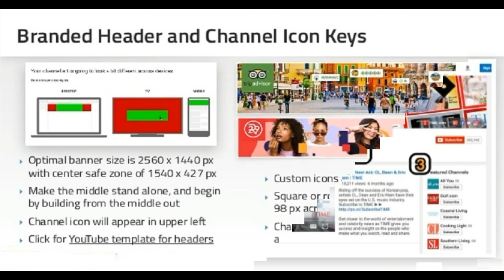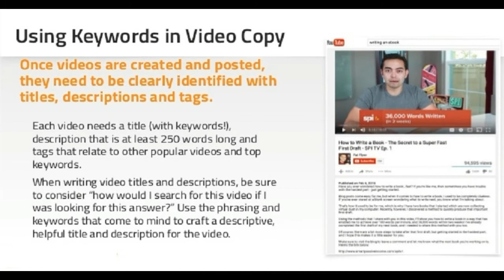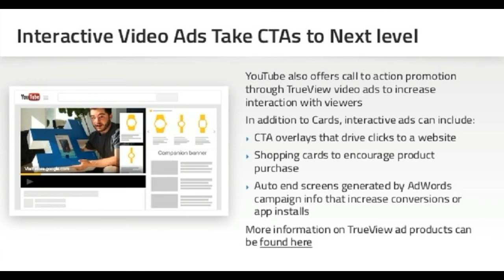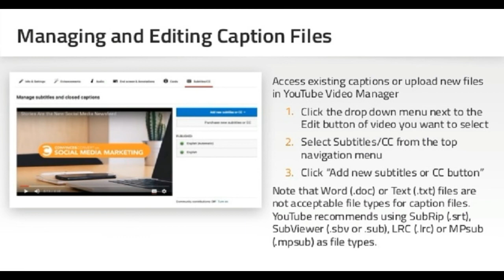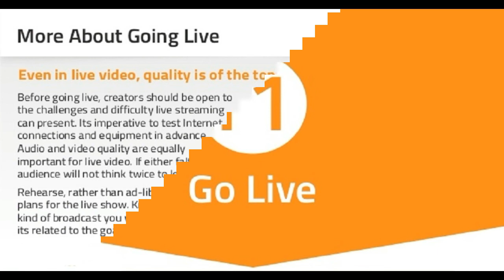11 Tips for successful youtubers And Earn Money through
11 Required Elements to YouTube Success
There seems to be a consensus that starting a YouTube channel is no longer ‘worth it’ due to the fact that all of the millionaires have already been born out of the platform. Yes, it’s true that you have a better chance of making “fetch” happen than becoming an overnight YouTube sensation, but that doesn’t mean you can’t have your cake and eat it too. The success of YouTube influencers of the past have made marketers shift how they can potentially reach their audience, so it’s actually a very relevant dream to have for your own channel. The video platform has weaved itself into the marketing fold of many businesses or really anyone looking to share their voice with the world.

Here are the 11 steps you need to take in order to become a successful YouTuber:

1-Define what success means to you and remember it

2-Develop your channel’s goals and content

3-Map it out

4-Make sure your channel page is welcoming

5-Mind your SEO

6-Be consistent. Be-be consistent

7-Get to the point

8-Keep up with your niche

9-Manage your community like a boss

10-Spread the word with a killer website

11-Learn from your analytics